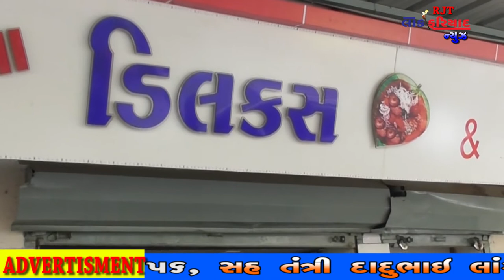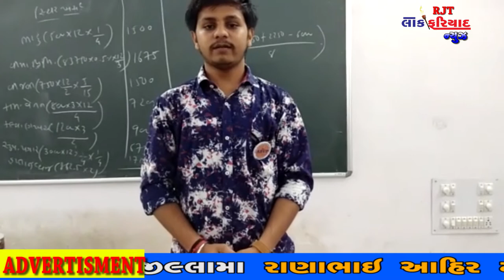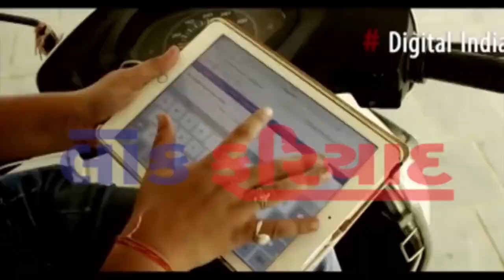25 8 2018 LOK FARIYAD NEWS RAJKOT